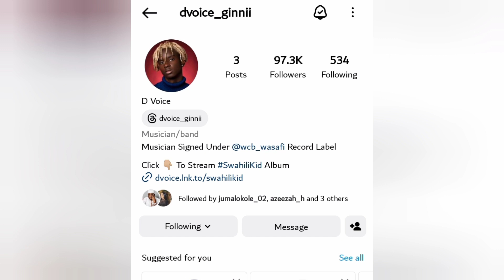WASAFI RECORD LABEL NEW SIGNEE DEVOICE GINNII LAUNCH.